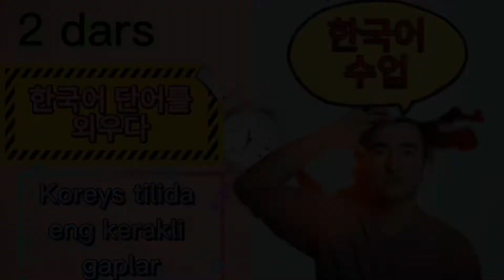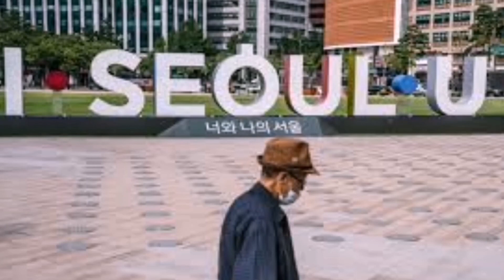Koreys tilida eng ko'p ishlatiladigan 150ta gap, 한국어에 가장 많이 사용하는 얘기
Assalamu aleykum hammaga darslar foydali bo'layotganidan xursandman hammaga raxmat